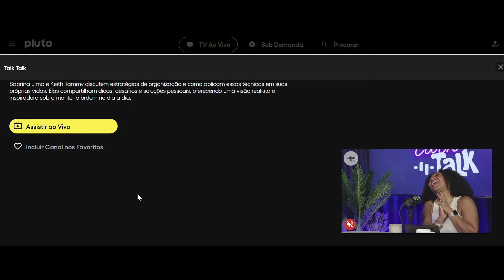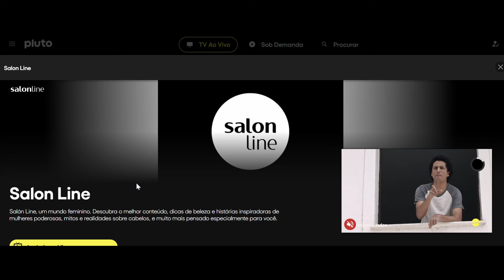Novo Canal na Pluto TV | Tudo sobre Beleza, Moda e Estilo de Vida Grátis!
A Pluto TV acaba de adicionar um novo canal incrível voltado para o universo feminino: Salon Line! Este canal oferece uma programação completa para quem ama beleza, moda, bem-estar e estilo de vida. Com tutoriais de maquiagem, dicas de cuidados com a pele, sugestões de looks e muito mais, o Salon Line é o destino perfeito para mulheres que buscam inspiração e informação sobre o mundo da beleza. E o melhor? É totalmente gratuito! Assista agora na Pluto TV e aproveite toda a programação feita para você.

Neste vídeo, eu vou contar todos os detalhes sobre essa grande novidade, além de mostrar como você pode acessar esse conteúdo gratuitamente no seu celular, smart TV ou computador. Não perca!